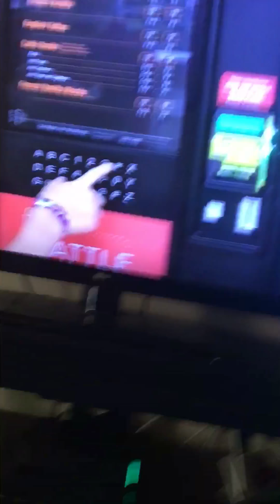1 way to get free snacks part 3